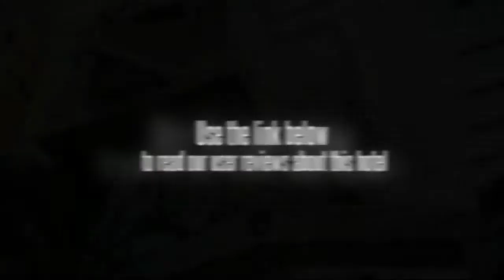HM Suites & Studios @ St.Marks Road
Location.
HM Suites & Studios is located in Bengaluru, close to UB City, Sree Kanteerava Stadium, and Technological and Industrial Museum. Nearby points of interest also include Government Museum and Brigade Road.

Property Features.
Dining options at HM Suites & Studios include a restaurant and a coffee shop/cafA©. This 3.5-star property has a 24-hour business center. Wireless Internet access (surcharge) is available in public areas. This Bengaluru property has event space consisting of a conference center and banquet facilities. For a surcharge, shuttle services include an area shuttle, a shopping center shuttle, and a train station pick-up service. Additional property amenities include a rooftop terrace, multilingual staff, and tour/ticket assistance.

Guestrooms.
Air-conditioned guestrooms at HM Suites & Studios feature CD players and coffee/tea makers. Kitchens include refrigerators. Bathrooms feature complimentary toiletries and hair dryers. Wired high-speed and wireless Internet access is complimentary. In addition to desks and complimentary newspapers, guestrooms offer direct-dial phones. LCD televisions have satellite channels and DVD players. Also included are complimentary bottled water and safes. A nightly turndown service is offered and guests may request wake-up calls.